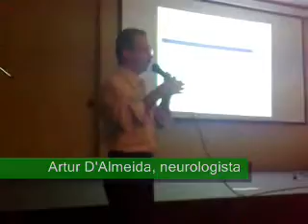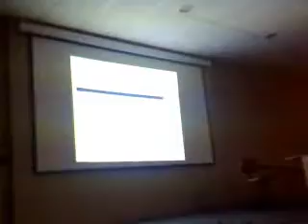Simpósio sobre morte encefálica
Palestra do neurologista Artur D'Almeida.